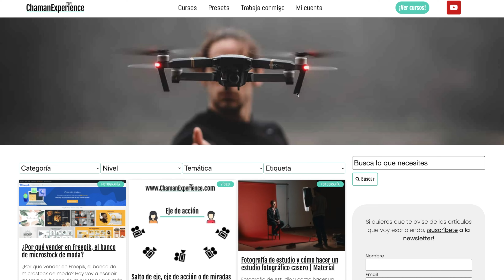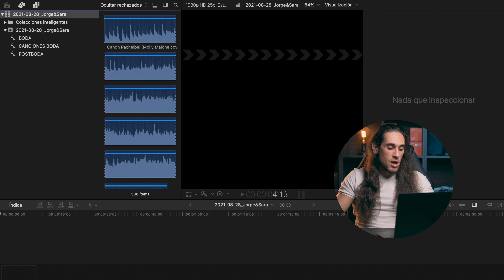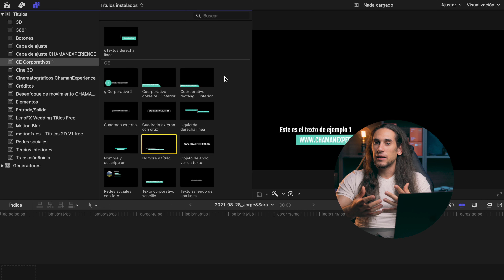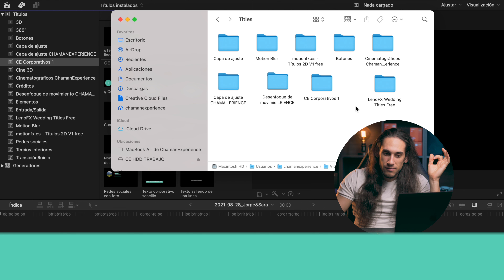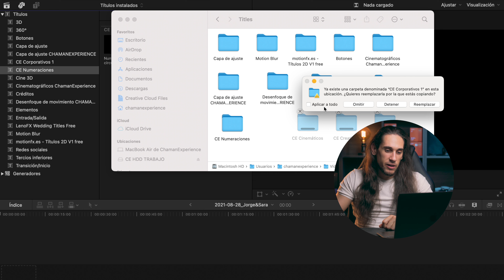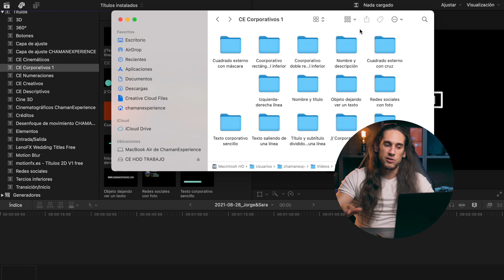Cómo instalar Títulos Animados en Final Cut Pro | Pack de Textos GRATIS 🎁 para FCP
En este tutorial te explico cómo instalar títulos de forma sencilla y rápida en Final Cut Pro 💻 Y además, TE REGALO UN PACK 🎁 Y si tienes dudas, puedes preguntar, ya que RESPONDO SIEMPRE 💚 💚

⬇️ 📸 🎥     EQUIPO FOTOGRÁFICO     🎥 📸 ⬇️

Sony A7 SIII ➤
Sony A7 III ➤
DJI Mavic Air 2 ➤
Macbook Air 13" ➤
Sony 50mm 1.8f ➤
Sony 85mm 1.8f ➤
Sony 28mm 2f ➤
Sigma 160-500 ➤
Godox ML60 ➤
Godox SL200w ➤
Godox ADS-65S ➤
DJI Ronin SC ➤
Escritorio elevable ➤

00:00 INTRO
00:30 ¿QUÉ ES UN TÍTULO?
00:58 ¿CÓMO SE ORGANIZAN LOS TÍTULOS EN FCP?
02:00 ¿CÓMO INSTALAR TÍTULOS EN FINAL CUT PRO?
04:15 ¿CÓMO CAMBIAR EL NOMBRE A UN TÍTULO EN FCP?